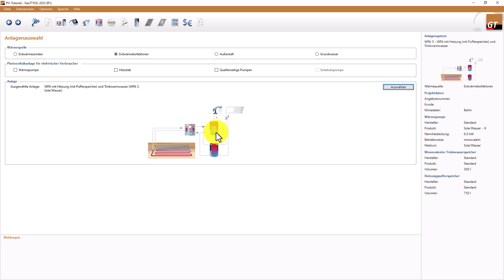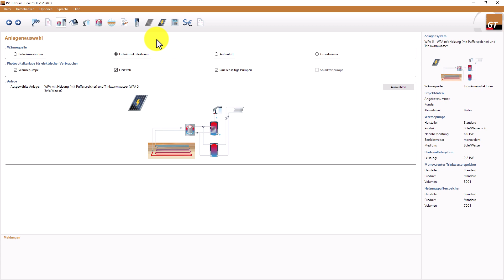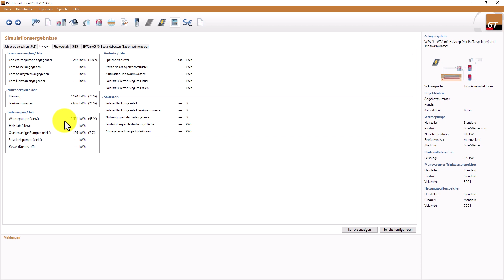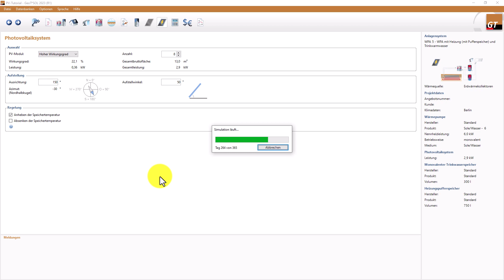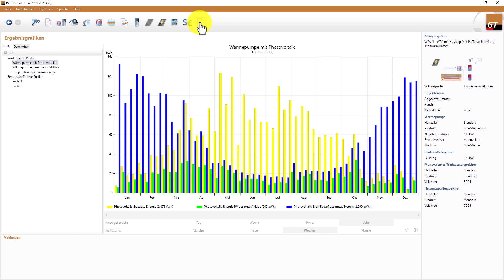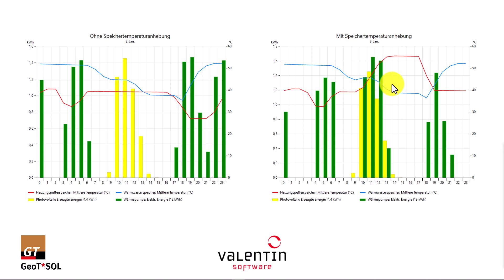[GeoT*SOL Tutorial] Kombination von Wärmepumpe und Photovoltaik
GeoT*SOL ist die professionelle und benutzerfreundliche Software zur Wärmepumpenplanung Dieses Tutorial beschäftigt sich mit der Kombination von Wärmepumpe und Photovoltaik. Sie erfahren, wie Sie mit GeoT*SOL den PV-Eigenverbrauch ermitteln und optimieren können. Als elektrische Verbraucher für die von der PV-Anlage erzeugte Energie können Wärmepumpe, Heizstab, quellseitige Pumpen und Solarkreispumpe ausgewählt werden. Eine Optimierung des Eigenverbrauchs ist durch die wahlweise Anhebung oder Absenkung der Speichertemperaturen möglich.